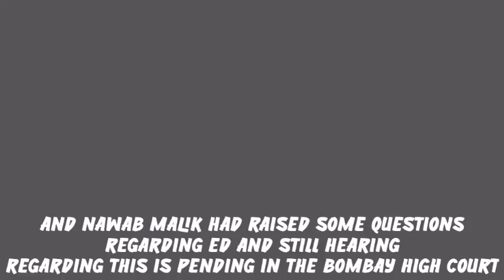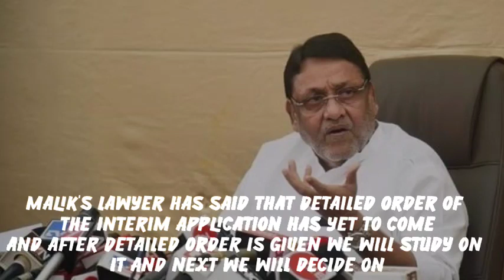Nawab Malik's Lawyer Big Step | Big News From Bombay High Court | Uddhav Thackeray | Sharad Pawar